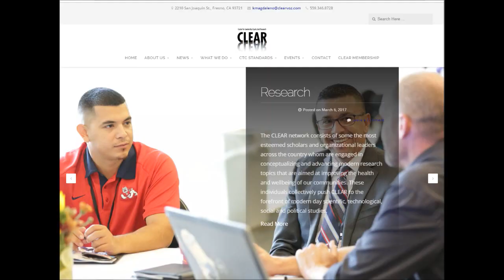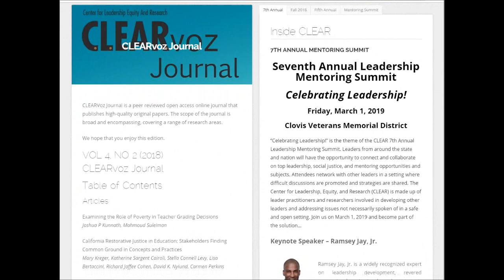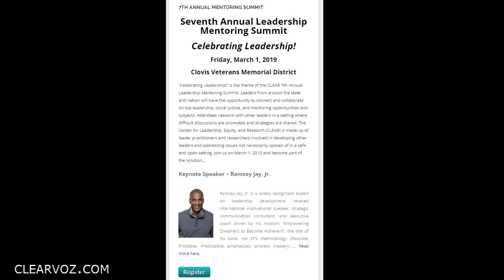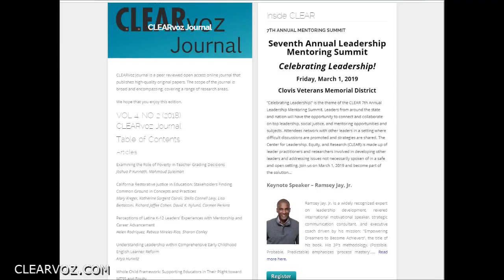Just As EZ with Dr. Chappelle Griffin - Angel Halo Lopez, Nicole Weiss-Lopez & Ken Magdaleno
Dr. Chappelle Griffin talks with Angel Halo Lopez, Nicole Weiss-Lopez and Ken Magdaleno.

Angel Halo Lopez, Owner of Halo Jiu-Jitsu & Nicole Weiss-Lopez, Manager of Halo Jiu-Jitsu